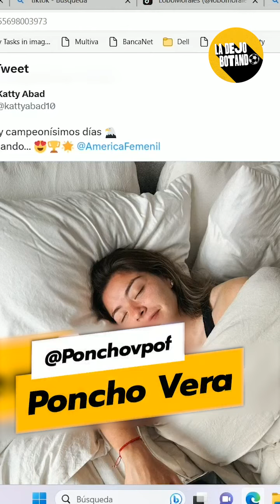La desigualdad en la Liga MX | Shorts | La Dejo Botando